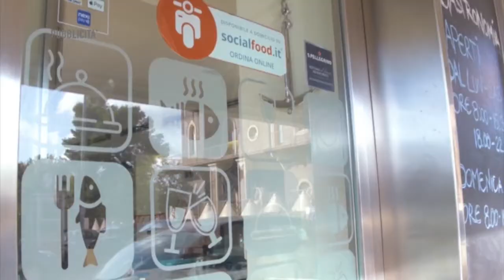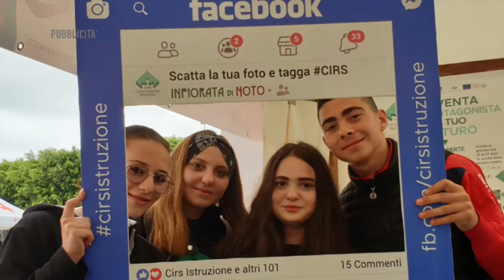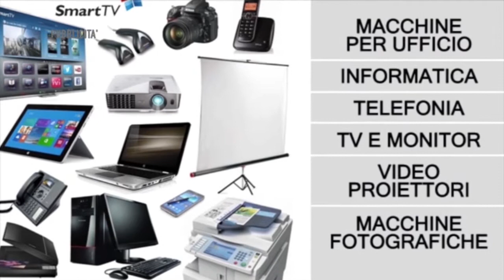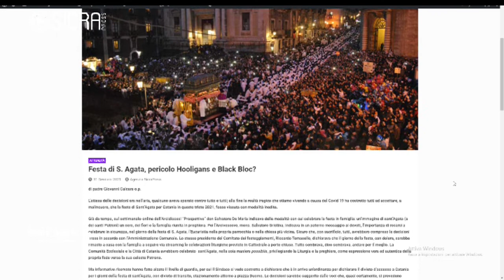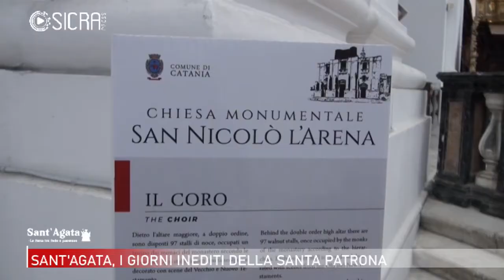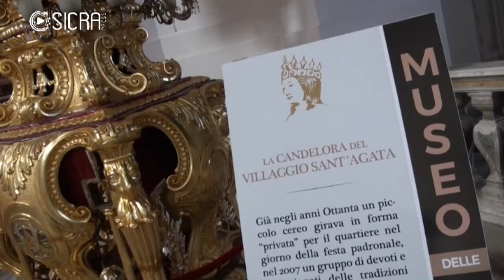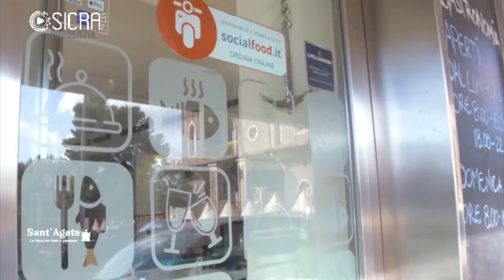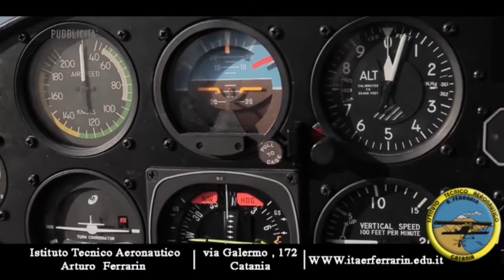SPECIALE SANT'AGATA - 1 FEBBRAIO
Alle 14 e alle 21 su Prima Tv (canali 87 e 666 del digitale terrestre) tutto sulla festa di S. Agata e i giorni inediti della Santa Patrona: in studio monsignor Giovanni Lanzafame, mariologo ed esperto della festa; a rappresentare le istituzioni, il presidente del Consiglio Comunale di Catania, Giuseppe Castiglione; in collegamento anche i violinisti in jeans Angelo Di Guardo e Antonio Macrì; incursione on line di padre Giovanni Calcara, domenicano e da sempre appassionato della festa di S. Agata...